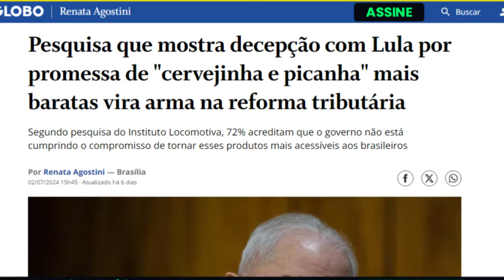Comentarista da CNN diz que Lula tem Inveja de Bolsonaro e que Picanha Virou Pé de Galinha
Comentarista Hélio Beltrão da CNN surpreende ao dizer que Lula tem Inveja de Bolsonaro e que Picanha Virou Pé de Galinha, deixando a apresentadora Juliana Lopes do programa Arena da CNN de cabelo em pé